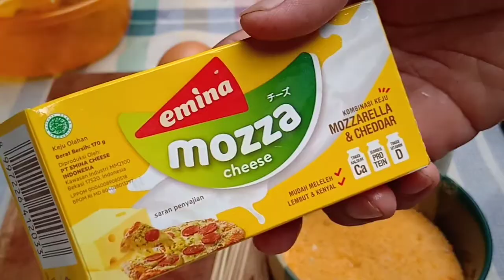RESEP CORN DOG - SIMPEL GA PAKE RIBET - TINGGAL LAPLEP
Selamat datang di dapur masBrewok
Mau sharing cara buat corndog yg gampang e polll
Ini bahan bahan nya ::

- roti tawar putih (kalo adanya yg biasa gpp, bisa dipotong bagian pinggirnya
- keju quickmelt (masbre beli di Superindo seharga 25rb) pengganti Mozarella yg lbh mahal tentunya
- sosis sapi atau ayam atau apa aja sesuka anda

Bahan pelapis:
- 4sdm besar maizena
- 1butir telur
- 1/2sdt garam
- air 150-200ml (setengah gelas mug)
- tepung roti sisa kmrn juga gpp (yg penting cukup)

Minyak secukupnya utk menggoreng

Note:: api jgn terlalu panas ya, sebab bisa membuat corn dog meletus di dalam penggorengan :)

Selamat mencoba
~Salam masBre ~